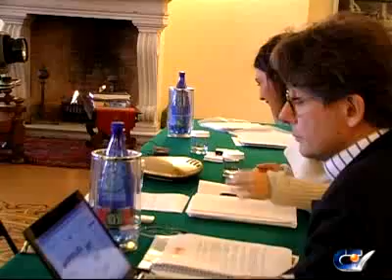1089-Presentata la terza edizione di POIESIS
Torna a maggio il festival dedicato all'arte e alla cultura ideato e curato da Francesca Merloni.
Presentate in una conferenza stampa tutte le novità